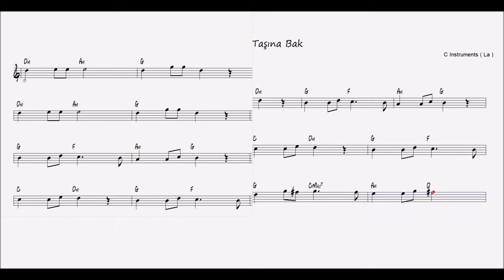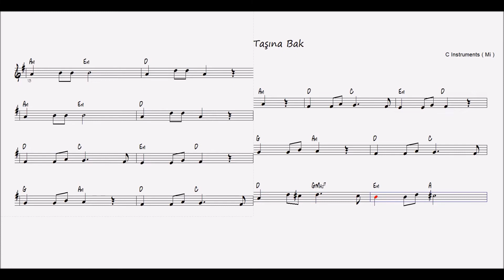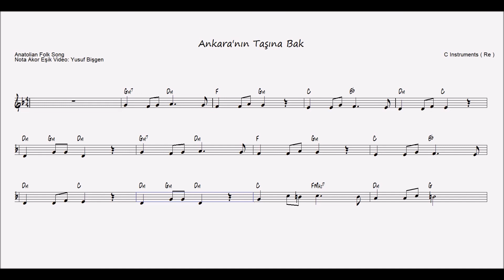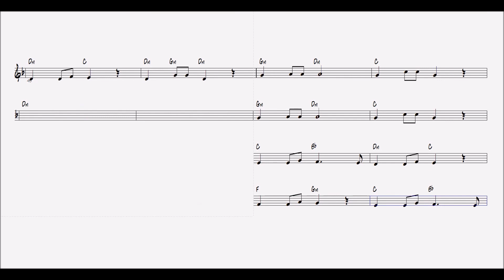Nota Akor Eşlik - Ankara'nın Taşına Bak - C Instruments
Ankara'nın Taşına Bak
Anatolian Folk Song
Nota Akor Eşik Video: Yusuf Bişgen
“Feci, quod potui, faciant meliora potentes. ”

karaoke videoları
eğitici kanallar
eğitici video
eğitim
nota eğitimi
enstruman eğitimi
çalgı eğitimi
içeriğinden oluşmaktadır.